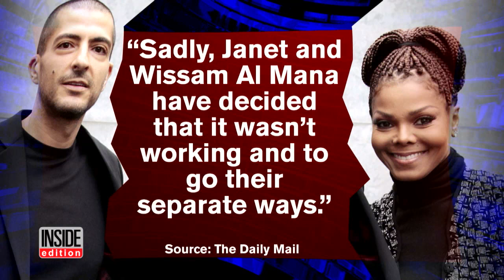Janet Jackson Splits Up with Husband Just 3 Months After Giving Birth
Just three months after giving birth to a baby boy, Janet Jackson and her billionaire husband Wissam Al Mana, 42, are calling it quits. The couple reportedly has a pre-nuptial agreement that would give Jackson hundreds of millions of dollars if the couple could remain married for five years. According to People magazine, the 50-year-old singer was fed up with her husband trying to control her life during her pregnancy.